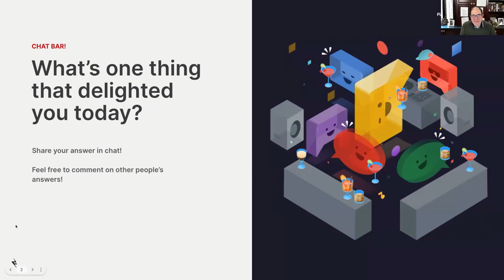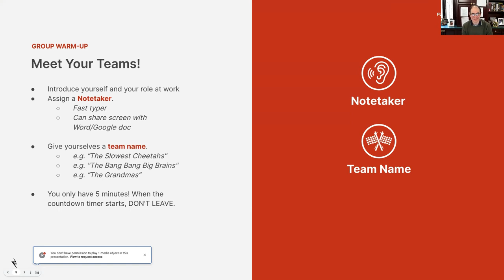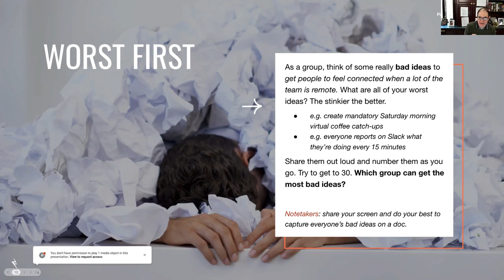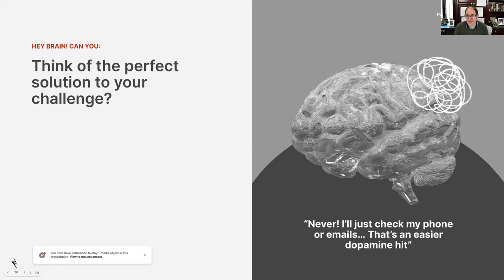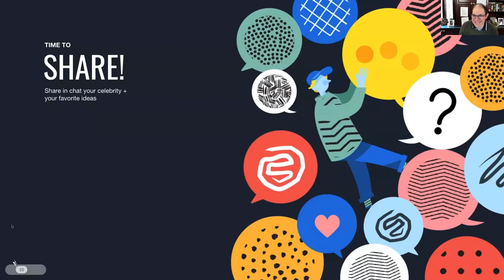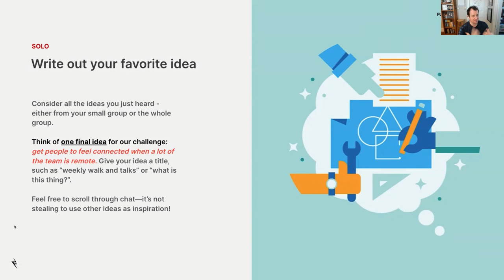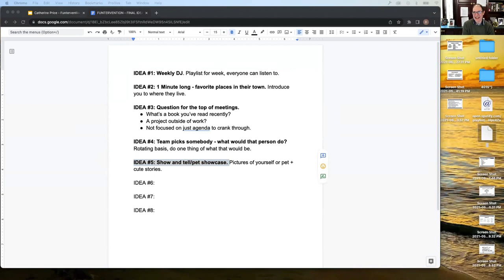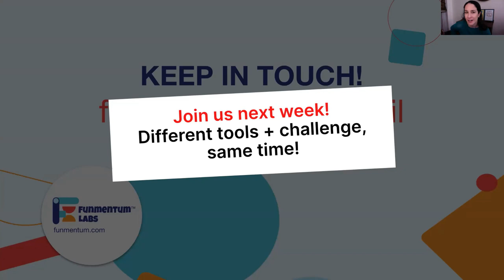Funtervention...At work! Funmentum™ Labs Workshop (Extended Cut!)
On the Funtervention call on February 7, the Funmentum™ Labs team put together a short exercise in small breakout rooms on Zoom to foster creativity and connection, as well as demonstrate how to use this exercise with your own teams at work!

Join Catherine Price and Funmentum™ Labs throughout February 2023 for more ideas, exercises, and, well, FUN!